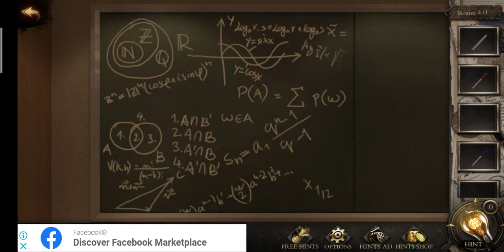New 50 Rooms Escape III Room 40 gameplay walkthrough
new 50 rooms escape III : can you escape : escape game level 40